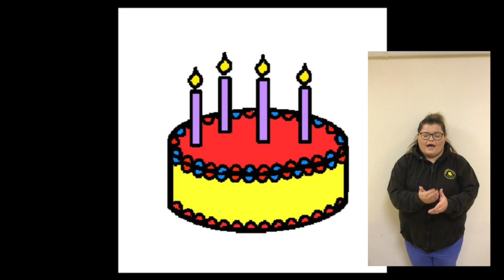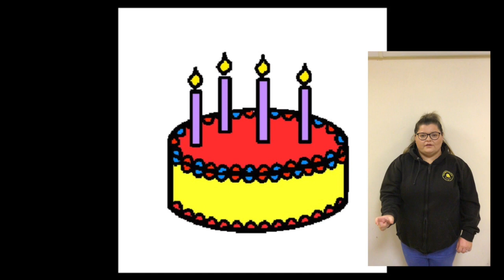Birthday Song - Celebration Song and Signs